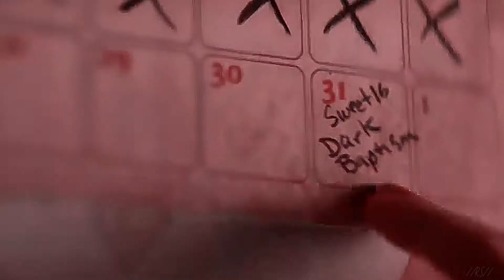Caos _ Sabrina Spellman || You Should See Me In a Crown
hey guys

Informações

 Song : you should see me in a crown
artist : Billie Eilish
Chilling of Sabrina - NETFLIX

⬆️subscrible

⚠️ATENÇNÃO os personagens NÃO pertencem a mim , e sim a seus respectivos produtores ⚠️